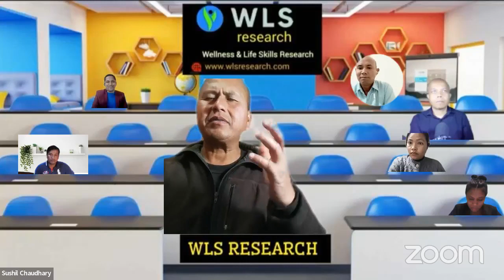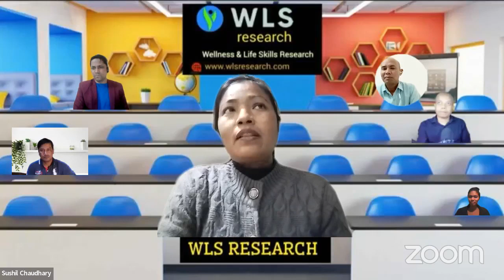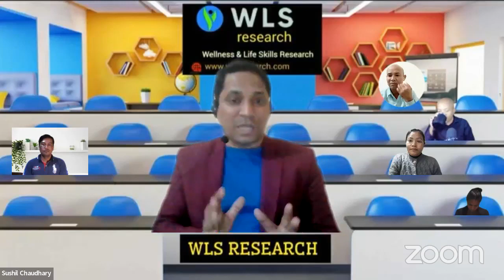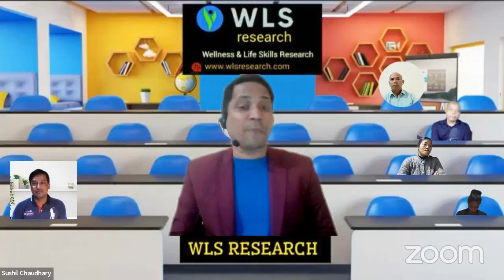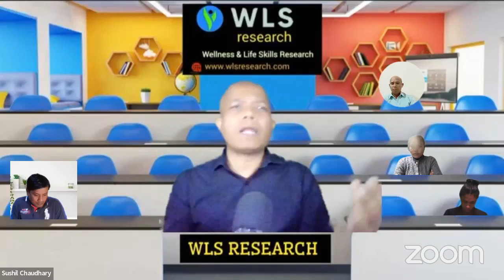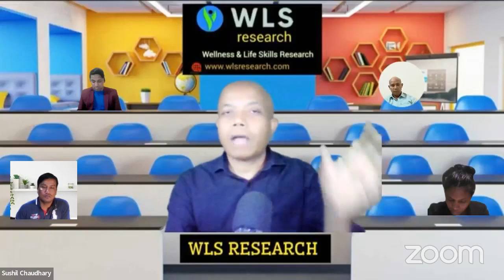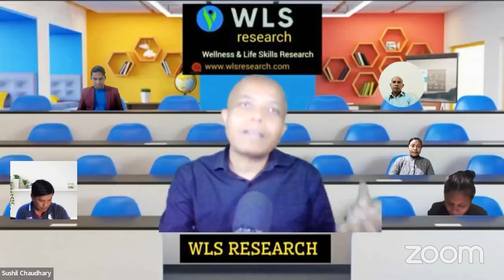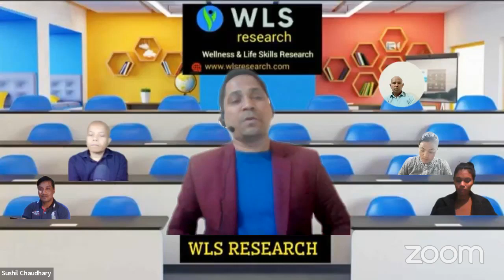Building A StoryBrand in Nepali | Book Summary - 21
Building a StoryBrand by Donald Miller is a practical guide to help entrepreneurs and marketers clarify their message and create compelling stories that engage customers and drive business growth.

Video Query : Just Ignore

building a storybrand

building a storybrand audiobook

building a storybrand

building a storybrand audiobook hindi

building a storybrand book summary in hindi

building a storybrand in hindi

building a storybrand audiobook bangla

building a storybrand donald miller

building a storybrand book

building a storybrand clarify your message so customers will listen

building a storybrand audiobook tamil

building a storybrand book review

building a storybrand review

building a storybrand podcast

building a storybrand full audiobook